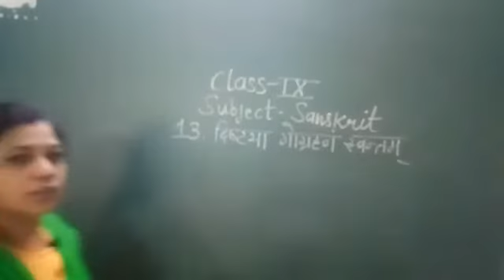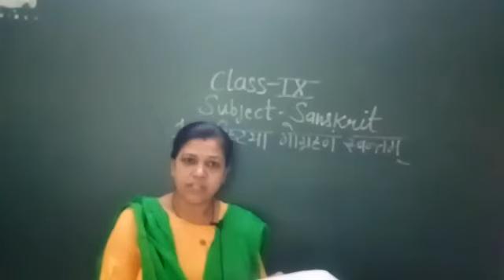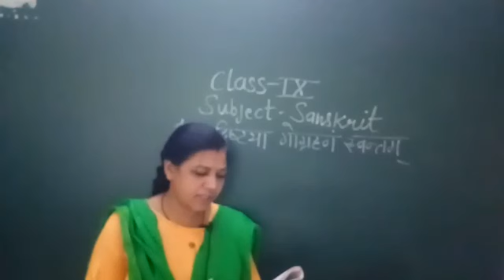Class 9 Sanskrit Chapter No 13